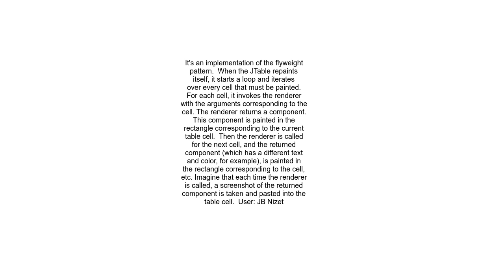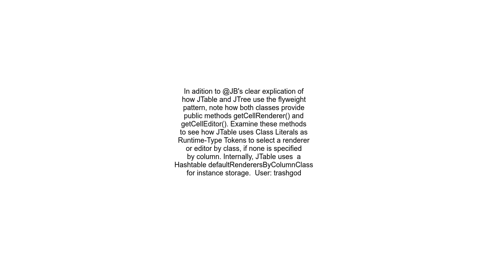Difficulties understanding the renderers mechanism of swing&#39;s JTable and JTree